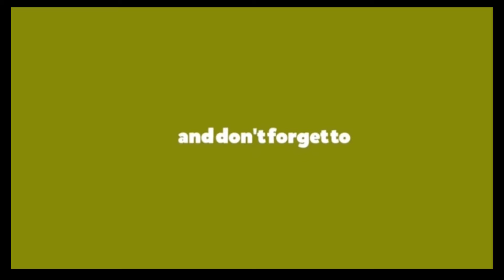Easy and Tasty Suji Ka Halwa | दानेदार सूजी का हलवा | Rawa Halwa | Sheera Recipe😋 (cook with jk)